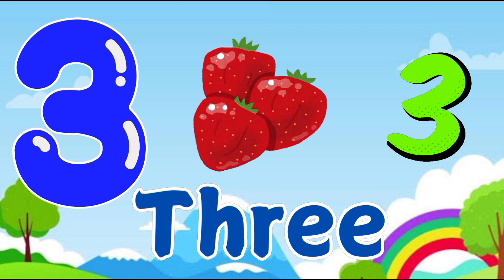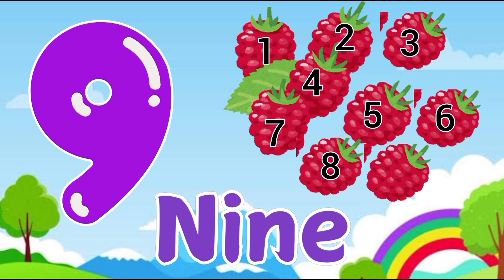Numbers name 1-10| number name| numbers spelling| learn counting|counting one to ten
Numbers name 1-10
number name
numbers spelling
learn counting
Kids video
Numbers 1 to 10
Counting